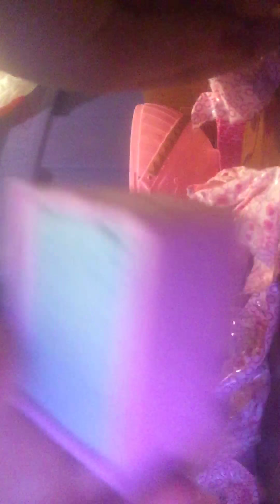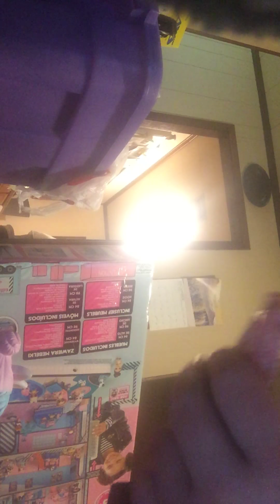Lol biggie pets surprise